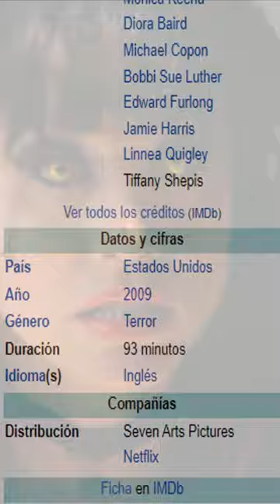LOST MEDIA: Doblaje latino de la franquicia Night of the Demons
Hoy les traigo un caso del cual francamente tengo muchas dudas, no hay información al respecto y si lo hice fue basándome en la idea de que si en una franquicia una película tuvo doblaje, de ley sus secuelas debieron tenerlo (siendo el mejor ejemplo Aullidos). Night of the Demons es una franquicia de terror entrañable y de la cual hablaremos hoy, más en específico del doblaje que debió tener la franquicia en sus últimas entregas.